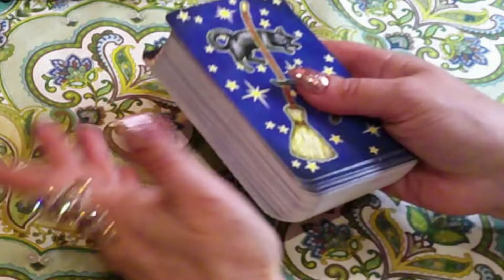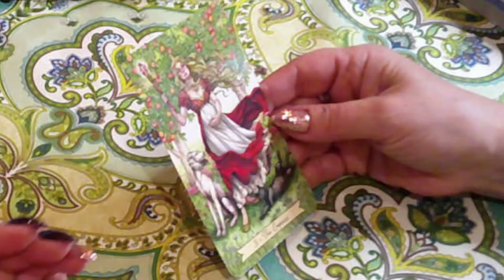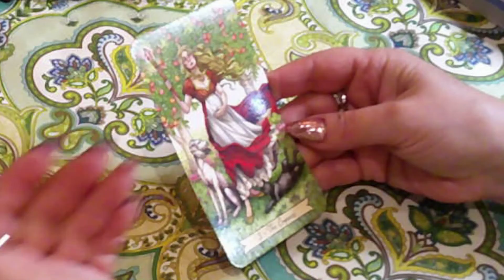СОВЕТ ТАРО НА СУББОТУ#счастьевнассамих